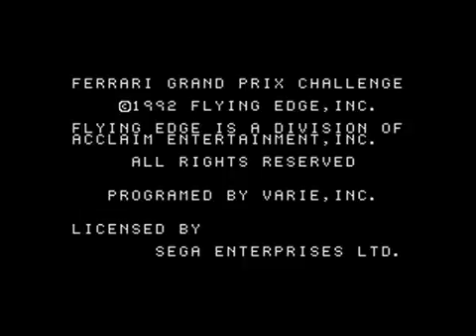TRIBUTO @Jules Bianchi 1989-2015 D.E.P. | FERRARI GRAND PRIX CHALLENGE (MEGADRIVE / GENESIS, 1992)